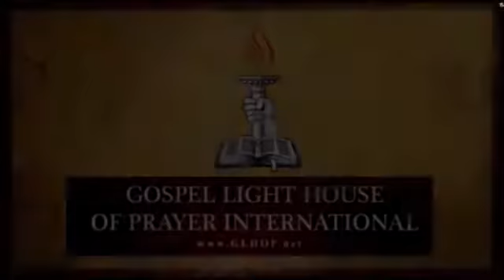Jesus Reveals God's True Intent Behind the Law, Part 6 (Just Jesus Evangelistic Campaign, Day 238)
As Jesus delves into the true meaning of the Law, or what we could call "the Law behind the Law," He dealt first with the Law against murder and told us that God's true intent is that we not hate another human beings, speak angrily toward another human being, or allow a broken relationship with another human being to go on without attempting to reconcile it. Now, He turns His attention to another Law that dealt with human actions -- the Law against adultery. While murder is still universally condemned in our culture, adultery is not. Some now believe that sex should not just be reserved for men and women who are married to each other; others claim that adultery could enable a married person to remain with a spouse with whom they are having a difficult time.